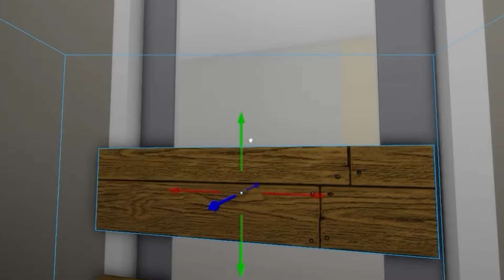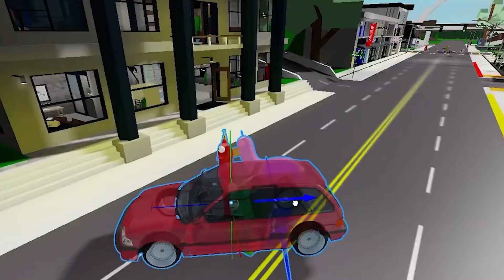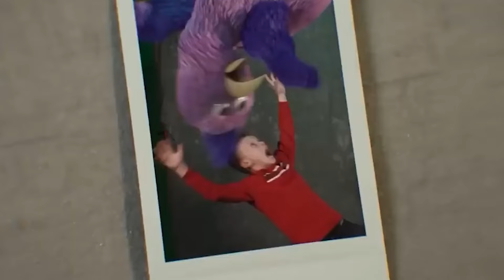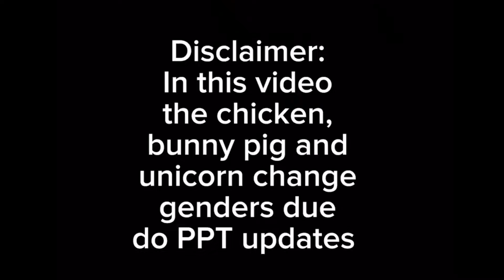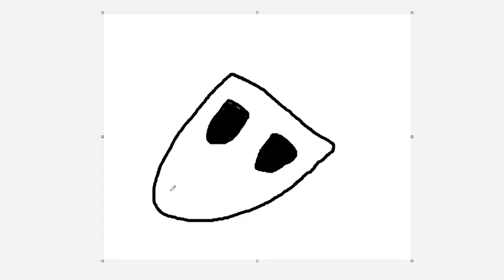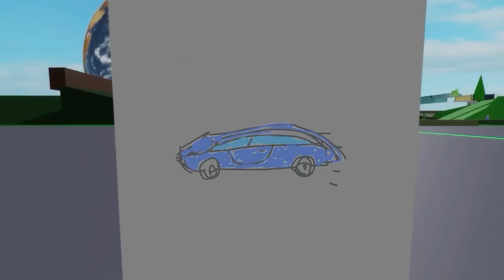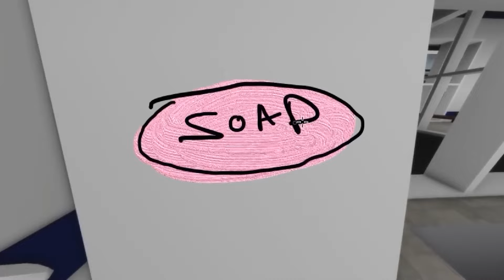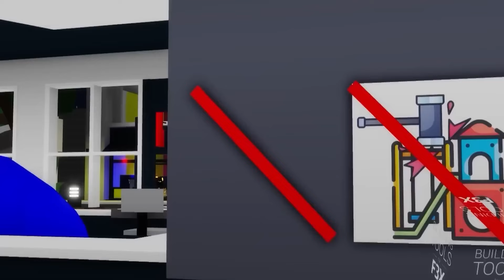DOGDAY JEST ZBYT DUŻY!